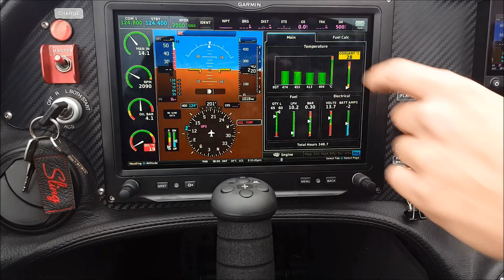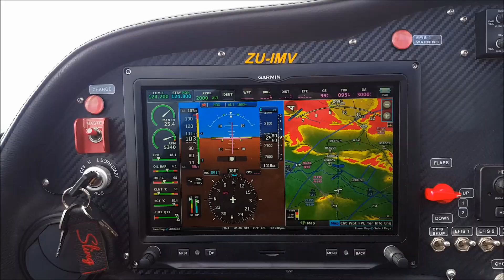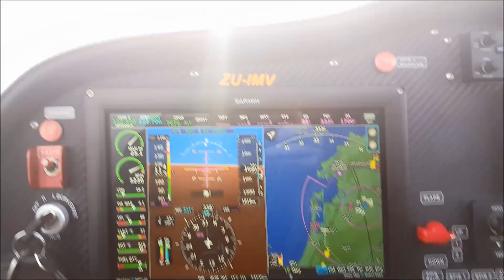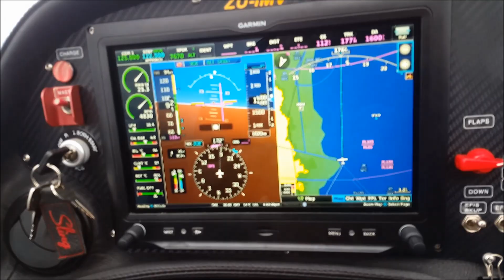Motivational Flying Video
Motivational Flying Video - Myself and a flying instructor flew to Langebaan for a fun flight.